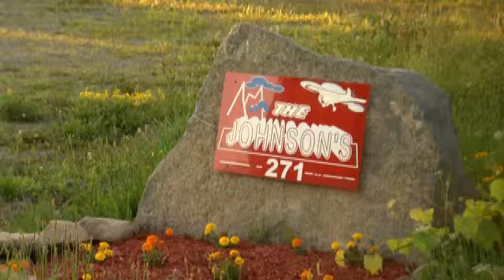Pilot loses propeller over Montgomery County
HAGAMAN - State Police say a pilot suffered some mechanical issue after losing the plane's propeller over Montgomery County.

Police tell CBS6 that at around 2:00 PM they received reports of a small airplane that was having engine trouble.

State Police also say that the pilot was in the process of reporting the incident after experiencing a mechanical issue and was able to glide back into the airport.

A woman on Green Acres Lane in the Village of Hagaman reported that some debris has struck her roof.  It was discovered that a propeller went through the roof of her home and into her attic.

State Police say there were no injuries and that the FAA was contacted for an investigation.